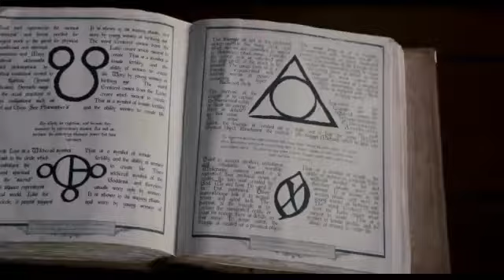Trailer Official Todo Mundo em Pânico 5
Gênero: Comédia
Origem: Estados Unidos
Estreia: 19/04/2013
Direção: Malcolm D. Lee
Roteiro: David Zucker, Pat Proft
Distribuidora: Imagem Filmes
Ano: 2013